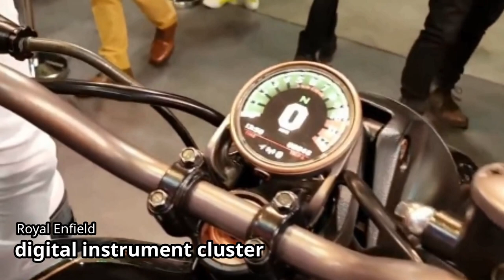Royal Enfield Unveiled the KX 838cc || royal enfield 800cc || royal enfield bobber 🔥🔥🔥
has taken the wraps off its most ambitious concept yet, the Concept KX. The motorcycle’s silhouette bears an uncanny resemblance with the Indian Scout. However, Royal Enfield says it has taken design inspiration from the 1938 Royal Enfield KX, which, like the concept, also featured a V-twin.

However, the KX had a 1140cc engine, while the concept bike gets an 838cc V-twin that’s air- and oil-cooled. Power is sent to the rear wheel via a chain drive. Royal Enfield has not revealed the power and torque figures.

While it may have a lot of similarities with the older motorcycle, Royal Enfield has given the Concept KX some modern touches like alloy wheels, LED lighting for the headlamp and tail lamp, along with a full-digital instrument cluster. While the front end looks aesthetically pleasing, the twin stacked exhausts don’t really gel well with the overall design language of the motorcycle.

Its split cradle frame uses the engine as the stressed member. Up front, the bike features girder-type forks, while the rear comes with a monoshock, neatly placed beneath the seat for that hardtail look. The motorcycle employs twin disc brakes up the front wheel with Bybre radial callipers and a disc at the rear. It rides on alloys, shod with Maxxis tyres. While the Concept KX isn’t scheduled for production, it does give us a fair idea about what the cult brand has in store for the future.